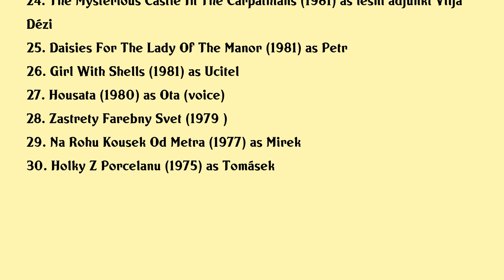Jan Hartl Movies list Jan Hartl| Filmography of Jan Hartl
Jan Hartl Full Movies List Filmography of Jan Hartl

Latest movies of Jan Hartl are:

1. Zlaty Podraz
2. The Don Juans
3. Tender Waves
4. The Blue Tiger
5. Okresni Prebor Posledni Zapas Pepika Hnatka
6. An Earthly Paradise For The Eyes
7. Little Otik
8. Dvojrole
9. Konto Separato
10. O Perlove Panne
11. The Golet In The Valley
12. The End Of Old Times
13. Kalhoty Od Krejciho Ze Lhoty
14. Zatmeni Vsech Slunci
15. At Prileti Cap Kralovno
16. Smich Se Lepi Na Paty
17. Vltavska Vila
18. Dobre Svetlo
19. My Sweet Little Village
20. Inseparable Five

Complete list of movies acted by Jan Hartl are in this video.

Please Comment down your favorite movie of Jan Hartl